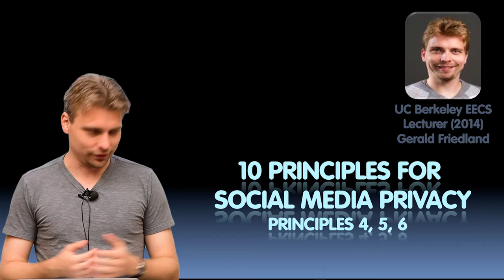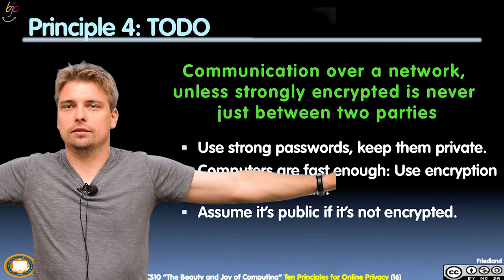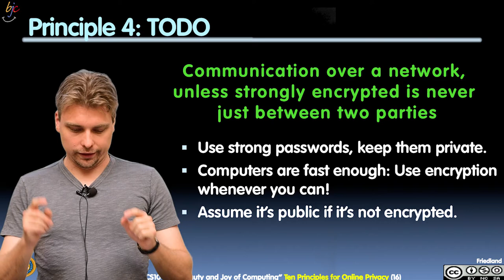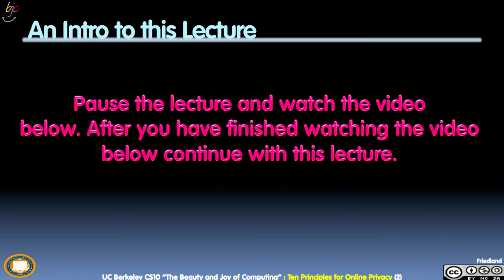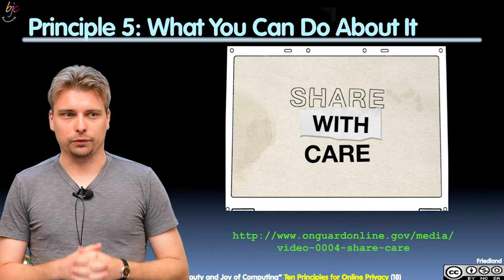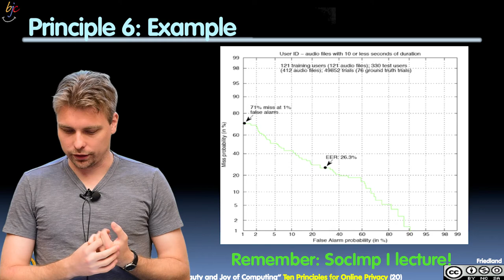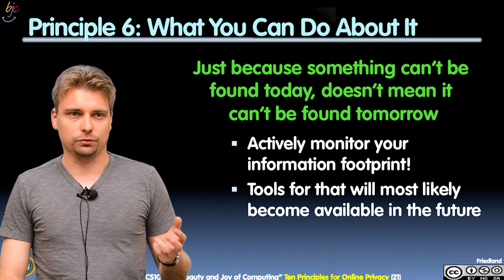[BJC.2x] Global Impact Part 12 : Principle 4, 5, 6